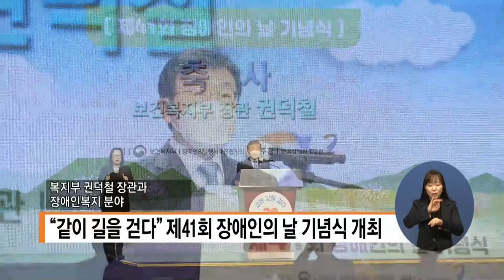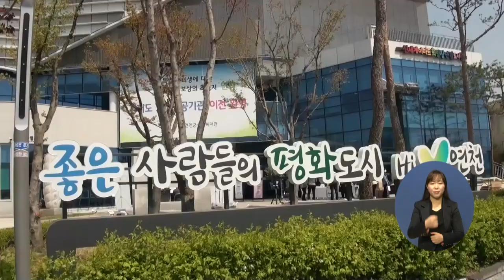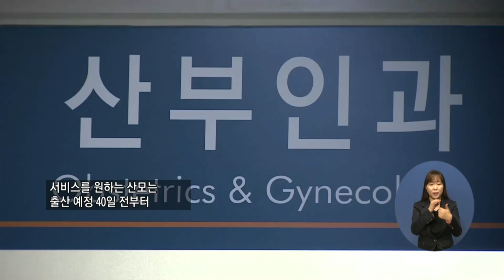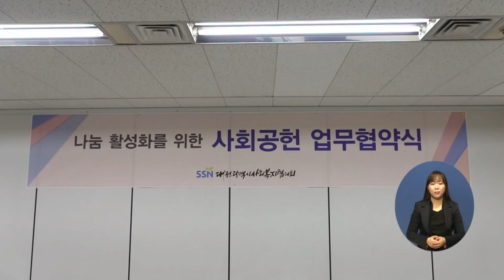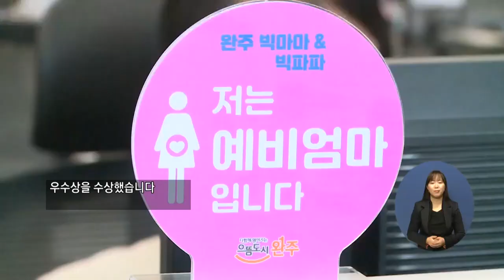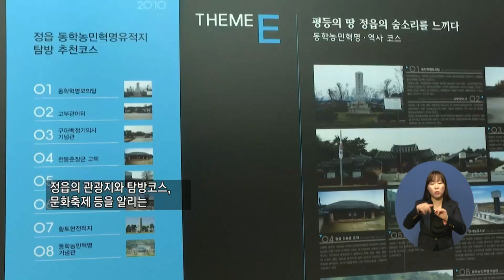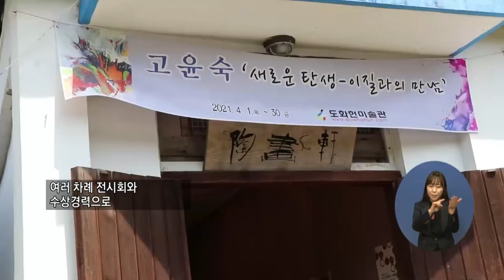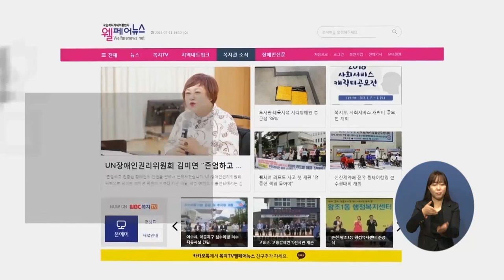복지TV뉴스 1550회 4월21일 (수)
단신1) “같이 길을 걷다” 제41회 장애인의 날 기념식 개최_ANC

주요1) ‘사랑나눔데이’ 장애인의 날 맞아 식목행사_정두리 기자

주요2) 장애인 인식개선에 앞장선다 ‘다가치 든든 캠페인’_정운선 기자

단신2) 장애계 “단일된 협의체로 당사자 목소리 집약해야”_ANC

주요4) 산모·신생아 건강관리 서비스 지원대상 확대_박성용 기자

주요5) 원주시와 복지TV강원방송, 일자리 창출 나서_정두리 기자

주요6) 세종지사, 복지가치 실현위해 ‘지역단체와 MOU체결’_김유나 기자

주요7) 작품활동으로 희망을 꿈꾼다 ‘2021 감동아트展’_정운선 기자

주요8) 완주군, 가족친화 우수기관 선정_최정은 기자

주요9) 임실군, 종이팩, 폐건전지 교환사업 추진_최정은 기자

주요10) 정읍시, 관광 홍보 위해 고속도로 휴게소에 ‘전시관’ 꾸며_최정은 기자

단신3) 순천시인재육성장학회, 미얀마 대학생 22명 장학금 지원_ANC

단신4) 순천시, 순천 팔마비 보물 지정 축하 행사 개최_ANC

주요11) 고윤숙 작가의 ‘새로운 탄생-이질(異質)과의 만남’ 개인전_이소영 기자